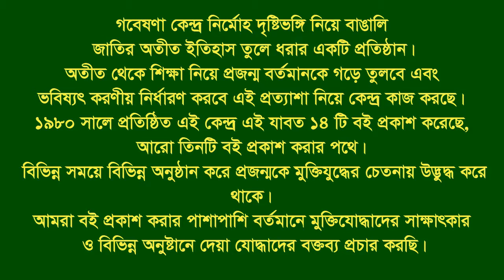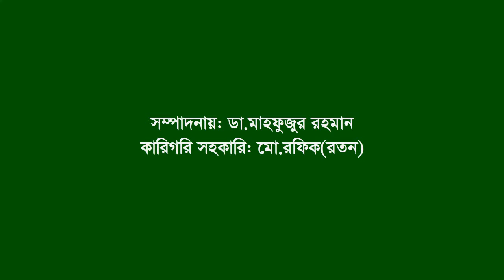Interview of Md Asad Hossain Khan ।। Bodorgachi ।। Naugaon ।। F Fighter ।। FF